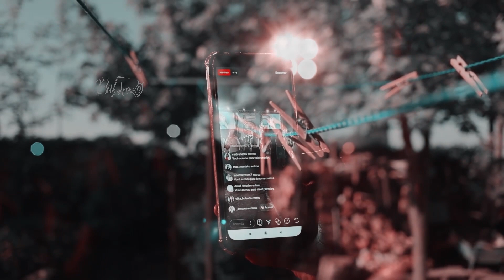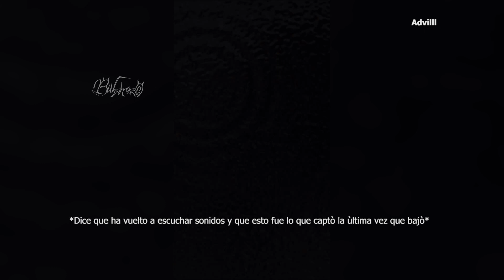BRUJAS CAPTADAS EN CAMARA | Videos de TERROR EXTREMO para NO DORMIR 2021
¡Mira todos los NUEVOS videos de mi NOVIA!
@Laura Horror